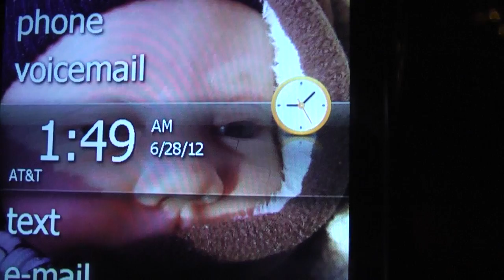Brooklyn Bridge Repair Noise -- June 28, 2012 -- 1:49am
Soothing construction noise lull's Brooklyn neighborhood to sleep